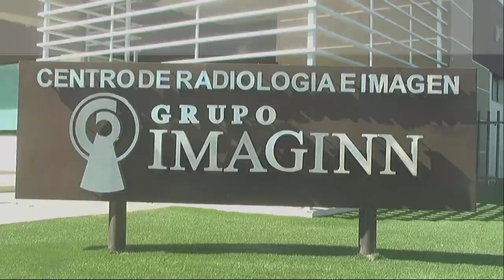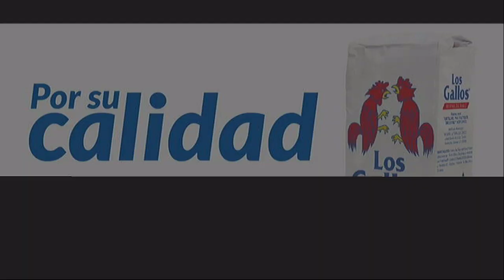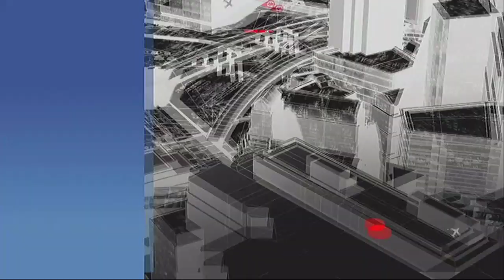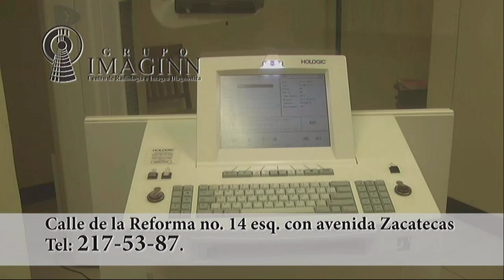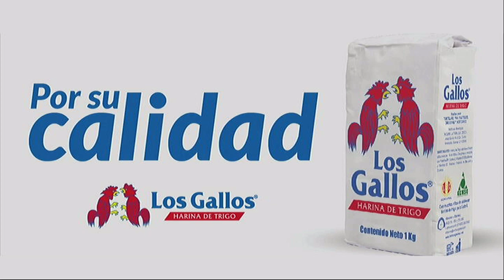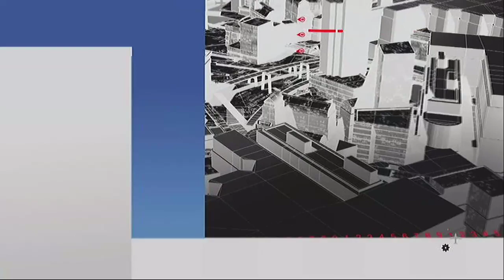Ataque sistemático de AMLO contra la prensa y la Reforma Electoral en Sonora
El presidente Andrés Manuel López Obrador, al no obtener cuestionamientos blandos y prácticos a su gobierno, busca desprestigiar la labor periodística con un ataque sistemático, coinciden periodistas. En otro tema, señalan que, existió premura por los diputados locales en promover una reforma electoral, al estar en medio de una contingencia sanitaria. El análisis A Fondo con Soledad Durazo, Jesús Moreno y Luis Alberto Medina por el 151 y 1151 de Megacable.